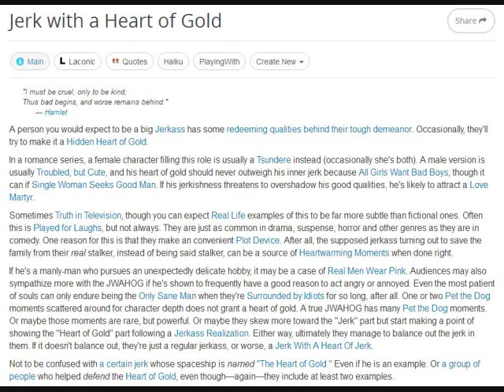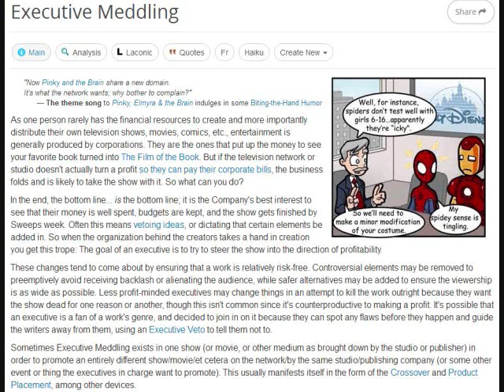Animated What-Ifs Episode 1: Mr. Herriman's Neighborhood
Well, this has been a long time coming. I put in the description of my channel that I like animation, but it's only until now that I actually did anything involving animation on my channel. I'd say it's high time I fixed that.

"Animated What-Ifs" is a series that I'll be doing in addition to my remixes. The idea of this series is to bring about discussion... okay, _more_ discussion... over pieces of animation that could be considered nostalgic by today's standards. I currently have ideas for at least four more episodes after this, so hopefully this won't just be a one-off thing. *knocks on wood*

Also, yeah, this is roughly what I sound like. The mike quality may not be the best, but hey, make do with what you have.

Channel icon and art made using sprites ripped from Pokemon HeartGold, SoulSilver, Black 2 and White 2 by Tsuka, NickAlert, Nx-Kun, Lemon and Redblueyellow on The Spriters Resource. Thanks, everyone!